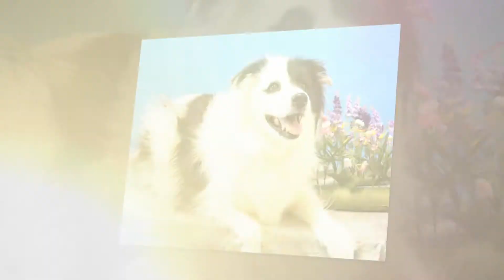Jills Pack - Spirit, Rudy and Willie!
These 3 are amazing and so much fun to be around!